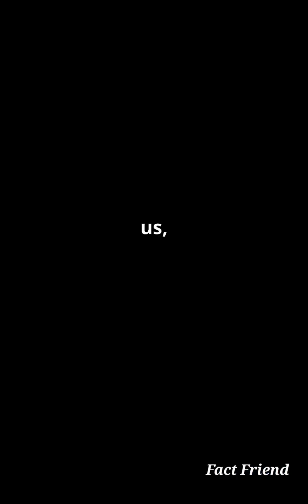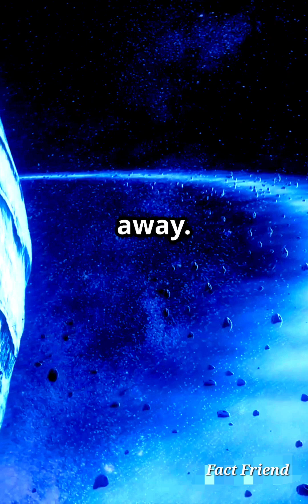What If Earth Fell Into a Black Hole?-Part 3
What if Earth fell into a black hole? 🤯 In this thrilling Part 3, we delve into the unimaginable consequences of our planet being swallowed by a cosmic abyss. Watch as we visualize Earth's dramatic pull towards a black hole, where time itself begins to bend and twist under the intense gravitational force. Experience the phenomenon of spaghettification, the chaotic tearing of our world into thin strands! 🌌 What mysteries lie beyond the event horizon? Join us on this captivating journey filled with science and speculation!

10 amazing space facts,
space facts for adults,
30 interesting facts about space,
interesting facts on space,
interesting thing about space,
facts about space english,
facts in space,
facts video about space,
space theories and facts,
interesting things about universe,
facts about outer space,
the truth about space travel,
space travel to other galaxies,
truth about outer space,
what is the future of space travel,
most amazing space facts,
interesting facts about outer space,
outer space interesting facts,
10 scary yet beautiful facts about space & us,
real facts about space,
random facts about space,real facts about space,
random facts about space,
real facts about universe,
weird facts about universe,
weird facts about space,
interesting facts in space,
10 scary yet beautiful facts about space and us,
zz top space video,
interesting things about space,
10 crazy facts about space,
101 facts about space,
10 interesting facts about universe,
20 facts about space,
50 facts about space,
5 amazing facts about space,
5 interesting facts about space,
10 scary space factstop interesting fact about space travel,
top ten space facts,
interesting facts about astronomy,
facts about space travel,
facts about space and universe,
about space interesting facts,
10 amazing space facts,
space facts for adults,top interesting fact about space travel,
10 amazing space facts,
30 interesting facts about space,
facts in space,
10 scary yet beautiful facts about space & us,
10 scary yet beautiful facts about space and us,
10 crazy facts about space,
101 facts about space,
10 interesting facts about universe,
20 facts about space,
50 facts about space,
5 amazing facts about space,
5 interesting facts about space,
10 scary space factstop interesting fact about space travel,
10 amazing space facts,
10 amazing space facts,
30 interesting facts about space,
facts in space,
10 scary yet beautiful facts about space & us,